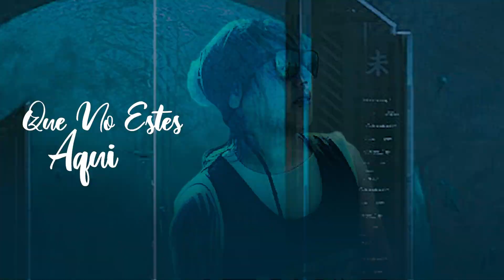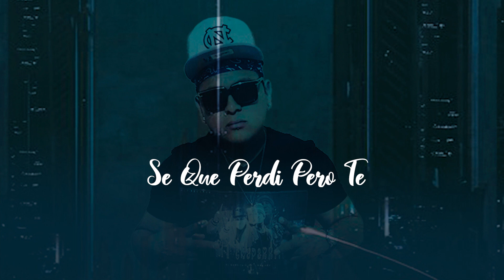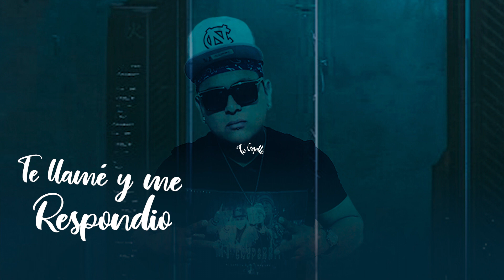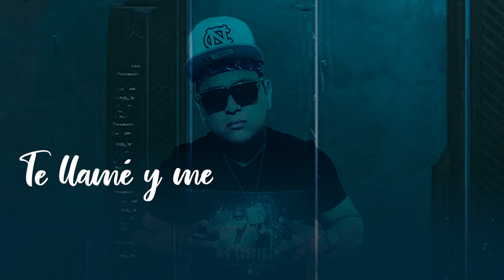No Supe Valorarte😭 Melódico feat. El Gordito Flow// Vídeo Liric+ Letra (Trap_2019)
hola mi gente bonita, mil disculpa por la tardanza de este temazo, espero les guata,,si te gusta compartelo en tus redes sociales para mi es de gran apoyo,, y sigeme en todas mis redes aqui les dejo los links abajo,,,bendiciones,,